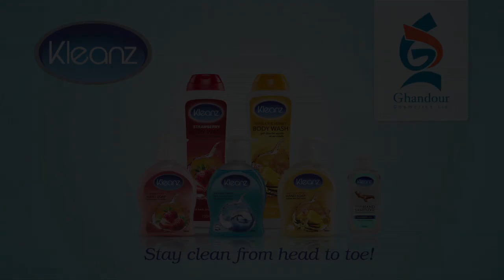Bobrisky cooks with Yvonne Okoro PART 1